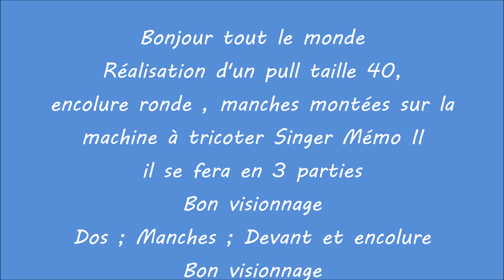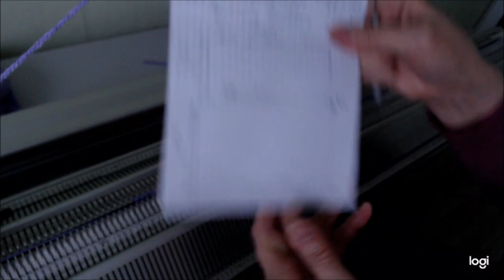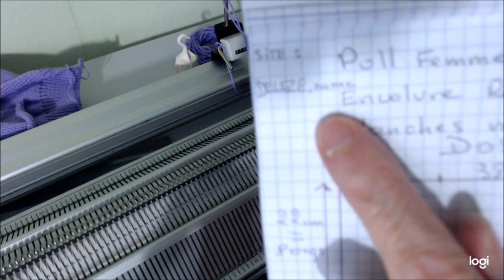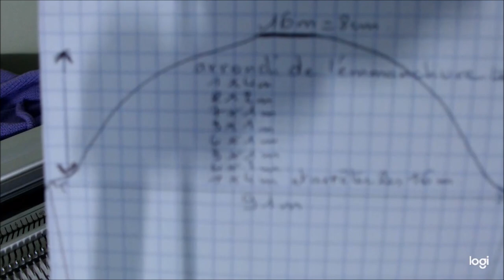Tuto du 26/01/2: Pull taille 40 ,sur la machine Singer mémo II, encolure ronde. Partie 1 : LE DOS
Bonjour à toutes et tous , bon visionnage
Gros bisous